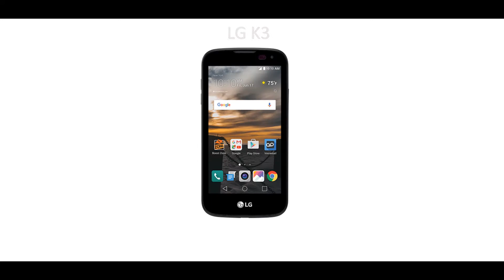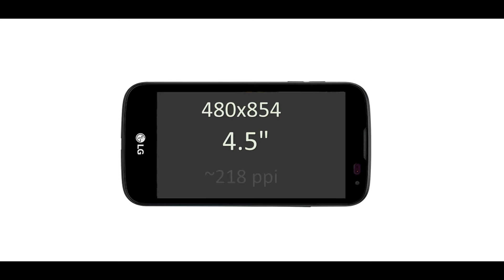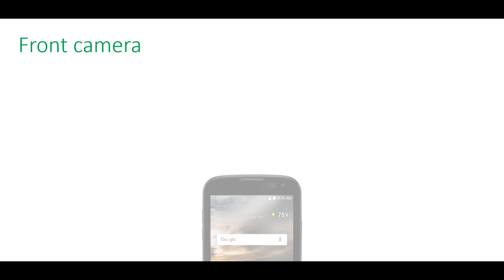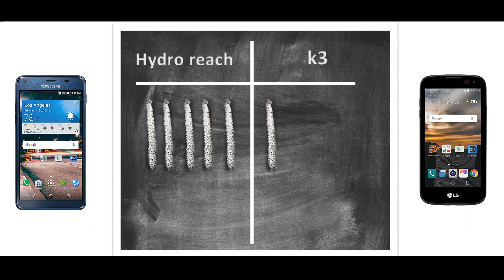Hydro REACH VS LG K3 - boost mobile